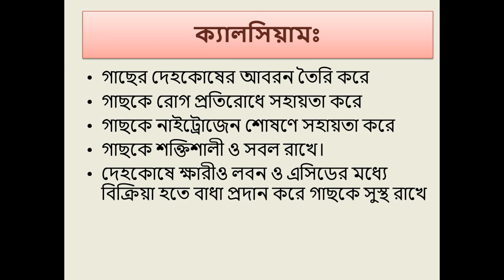গাছের পুষ্টি উপাদান পর্বঃ ০২ - Plants nutrition Episode:02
গাছের প্রয়োজনীয় পুষ্টি উপাদানঃ পর্ব ২
সেকেন্ডারি পুস্টি উপাদান
গাছের যে অত্যাবশ্যকীয় ৬ টি পুষ্টি উপাদান গুলো প্রয়োজন তার মধ্যে নাইট্রোজেন, পটাশ ও ফসফরাসকে বলে প্রাথমিক পুষ্টি উপাদান এবং বাকি ৩ টি ম্যাগনেসিয়াম, সালফার ও ক্যালসিয়াম কে বলাহয় সেকেন্ডারি পুষ্টি উপাদান।
ম্যাগনেসিয়াম
• ম্যাগনেসিয়াম খুবই প্রয়োজনীয় কারন এটি ক্লোরোফিলের একটি প্রধান উপাদান।
• গাছের বৃদ্ধির জন্য প্রয়োজনীয় এনজাইমগুলোকে সচল করতে ম্যাগনেসিয়াম প্রয়োজন।
ম্যাগনেসিয়ামের উৎসঃ
• ইপসম লবন
• ম্যাগ সার
• পাওয়ার ম্যাগ
সালফারঃ
• সালফার গাছকে রোগ প্রতিরোধে সহায়তা করে
• গাছে প্রোটিন তৈরি করে
• গাছের প্রয়োজনীয় ভিটামিন ও এনজাইম তৈরি ও সচল রাখতে সালফার প্রয়োজন
• কোরোফিল উৎপাদনে ভুমিকা রাখে
• গাছের শিকড় এর বৃদ্ধি ও বীজ উৎপাদনে মুখ্য ভুমিকা রাখে
• গাছের সর্বাঙ্গীণ বৃদ্ধি ও হটাত ঠাণ্ডা আবহাওয়াতে গাছকে টিকে থাকতে সহায়তা করে
সালফারের উৎসঃ
• সালফক্স সার
• কার্বো ফুরান সার
• শিউর সালফ সার
• ছাই
• কাঠ কয়লা
ক্যালসিয়ামঃ
• গাছের দেহকোষের আবরন তৈরি করে
• গাছকে রোগ প্রতিরোধে সহায়তা করে
• গাছকে নাইট্রোজেন শোষণে সহায়তা করে
• গাছকে শক্তিশালী ও সবল রাখে।
• দেহকোষে ক্ষারীও লবন ও এসিডের মধ্যে বিক্রিয়া হতে বাধা প্রদান করে গাছকে সুস্থ রাখে
ক্যালসিয়ামের উৎসঃ
• ডিমের খোসা
• কলার খোসা পচা
• জিপ সার
Video link  গাছের পুষ্টি উপাদান পর্বঃ ০১ - Plants nutrition Episode:01